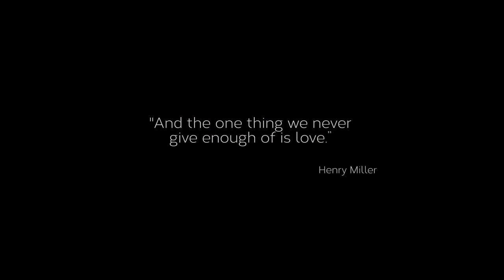Frédéric Chopin Etude Op 25 No 2 F Minor